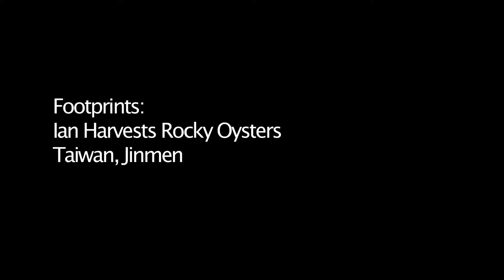Ian Harvests Rocky Oysters